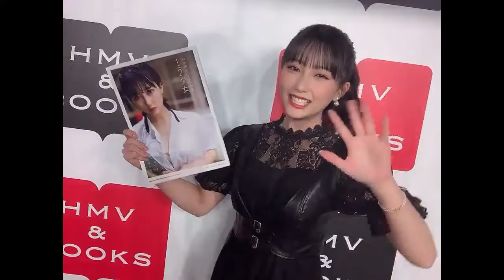HKT48 田中美久 20歳の誕生日に記者会見緊張した～210912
【Amazon.co.jp 限定カバー】田中美久1st写真集 「1/2少女」

【楽天ブックス限定特典】田中美久1st写真集　1/2少女(本編未収録ポストカード)
秋元康 帯コメント『田中美久は、どこか謎めいている。明るく、健康的な少女なのに、その全てを明かさない魅力がある。その1/2に隠されたものは何なのだろう？』